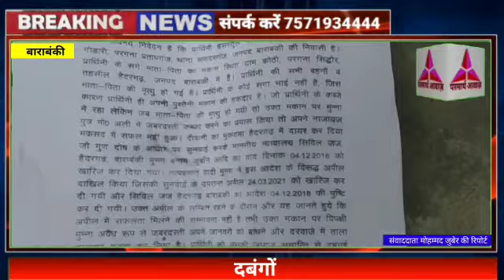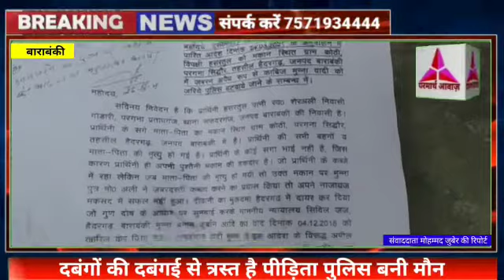बाराबंकी:-दबंगों की दबंगई से त्रस्त है पीड़िता पुलिस बनी मौन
Video from Editor Parmarth Awaz News